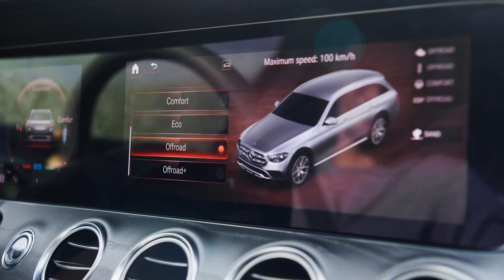The New E-Class All-Terrain 2020: World Premiere Trailer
The world premiere trailer: The new Mercedes-Benz E-Class All-Terrain 2020 is visually more similar to the SUV models. Click the link here to learn more about the world premiere of the new E-Class All-Terrain 2020

In addition, signature All-Terrain components such as the radiator grille or the stylised skid plate now sport a mirror chrome finish rather than the previous silver shadow hue.

The electrification of the powertrain takes another major step forward with the model update of the E-Class. Seven models are available as plug-in hybrids (diesel and petrol, Saloon and Estate, rear-wheel drive and all-wheel drive). The line-up of high-efficiency, low-emission and powerful petrol engines will cover a range from 115 to 270 kW, while the spectrum of diesel vehicles spans from 118 to 243 kW.

For the first time, a four-cylinder petrol engine (M 254) with second-generation integrated starter-generator (ISG) producing up to 15 kW of additional output and 180 Nm more torque will complement the engine range. Models equipped with this engine will have a 48-volt on-board electrical system. Thanks to energy recovery and the ability to “glide” with the engine switched off, the petrol engine is highly efficient.

The in-line six-cylinder petrol engine (M 256), available for the first time in the E-Class, is also fitted with an ISG. The engine line-up is rounded off by the six-cylinder diesel engine (OM 656). This engine and the OM 654 four-cylinder version feature an expanded emission control system.